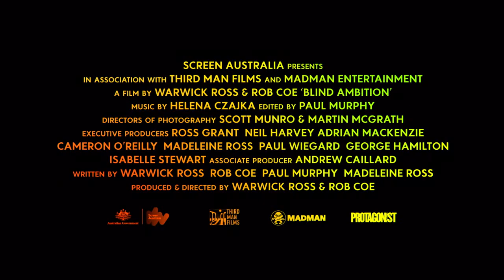MEET THE FILMMAKERS: WARWICK ROSS & ROB COE (Co-directors, BLIND AMBITION)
The team behind the incredibly popular wine doc Red Obsession return to the peculiarities and personalities of the wine industry in BLIND AMBITION, to tell the true but unbelievable story of four Zimbabwean refugees taking on the best in the World Wine Tasting Championship in France.

Co-directors Warwick Ross and Rob Coe utilise the stunning landscapes of Cape Town, Zimbabwe and the French countryside as the backdrop to this deeply moving, hugely entertaining film. Driven by relentless optimism, a passion for their craft and unshakeable national pride, Joseph Dhafana, Marlvin Gwese, Tinashe Nyamudoka, Pardon Taguzu form Zimbabwe’s first ever wine tasting team and set their sights on the coveted title.

Ross and Coe sat with Screen Watching's Simon Foster to talk about the eccentricities of the international wine community, the pride they felt in being able to tell the story of these for men and how faith, family and nationalism helped forge their destinies.

BLIND AMBITION is inn Australian cinemas from March 3 from Madman Entertainment.